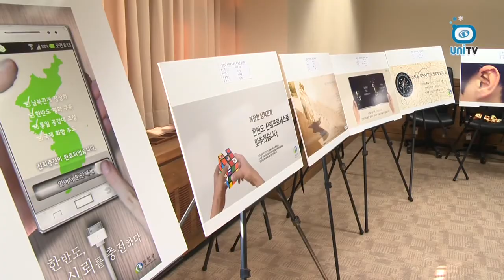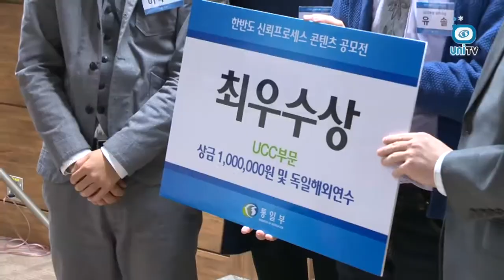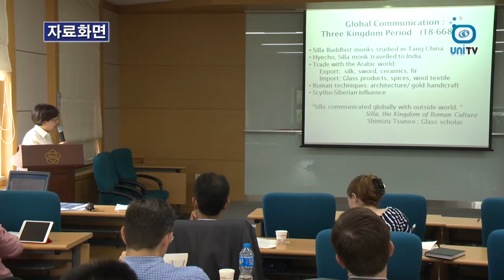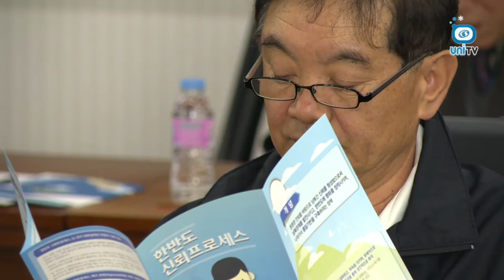2013년 10월 셋째주 유니뉴스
2013년 10월 셋째주 유니뉴스